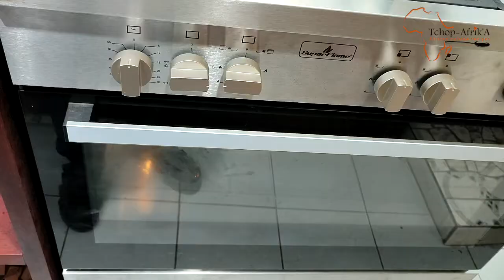CARROTS MUFFINS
Check our easy and delicious carrots muffins.
Tchop-Afrik'A Your AFRICAN CUISINE channel

Learn how to cook simple dishes from around the world, with an emphasis on BLACK AFRICAN CUISINE (Cameroon, Senegal, Togo, Ivory Coast, Congo, Nigeria ...).

We open our kitchen's doors every week for you with new video recipes.